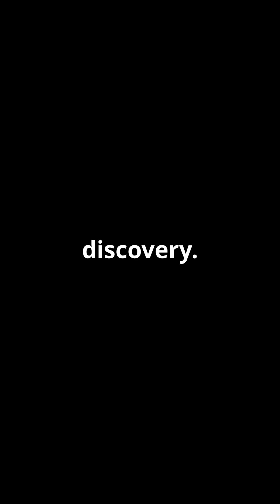Unveiling the Amazon's Ancient Geoglyphs!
AI Genereted
Deep within the Amazon jungle lies a captivating mystery—the ancient geoglyphs! 🌿✨ These massive earthworks, revealed by deforestation in the 1970s, are intricate geometric patterns that challenge our understanding of pre-Columbian civilizations. Covering thousands of square kilometers in Acre, Brazil, over 450 geoglyphs date back 1,000 to 2,000 years, suggesting ceremonial or astronomical purposes.

Built with remarkable precision, some structures measure over 300 meters wide, showcasing advanced engineering long before European contact. How did these ancient societies shape the land? Discover the secrets of the Amazon as we explore these fascinating earthworks!